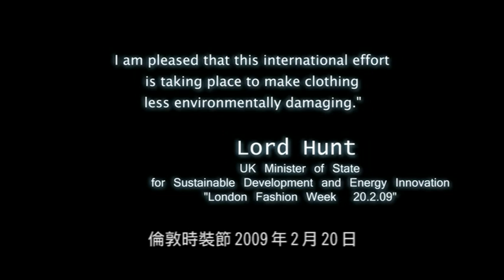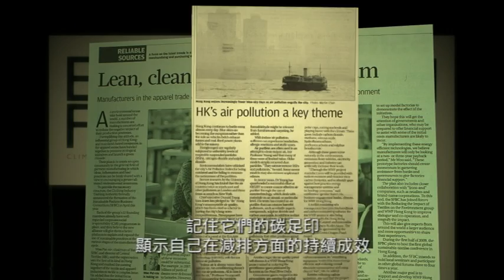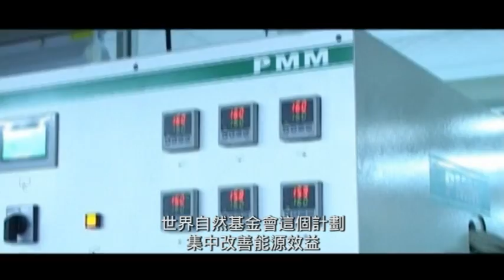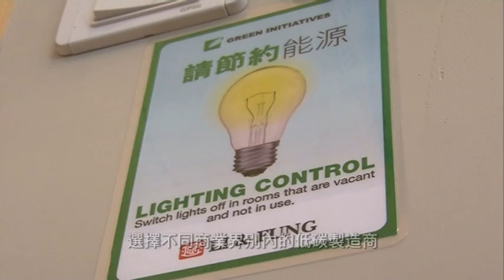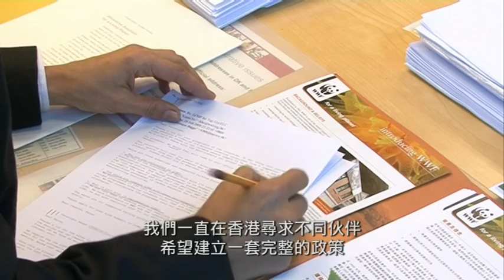WWF-Hong Kong's Low Carbon Manufacturing Programme (LCMP)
The Low Carbon Manufacturing Programme (LCMP) aims at reducing carbon emissions generated by manufacturing facilities in the Pearl River Delta (PRD) and developing environmental social governance for those manufacturers. The PRD constitutes about 30% of the total value of China's exports and represents the world's highest concentration of manufacturing infrastructure. According to research conducted by the Federation of Hong Kong Industries in 2007, there were 55,000 Hong Kong invested factories in PRD.

With the generous sponsorship from Bowen Capital Asia Green Dragon Fund, WWF Hong Kong has developed the LCMP with two renowned technical consultants, comprising a carbon accounting and labeling system. This aims to provide manufacturers with a measurement of their effectiveness in reducing carbon emissions and equip them with best practice in greenhouse gas management. By first engaging factories operated by Hong Kong companies as well as their international customers, our goal is to ensure that the low-carbon manufacturing practices are properly learned and implemented along the supply chain, in line with the national energy saving plan in mainland China.